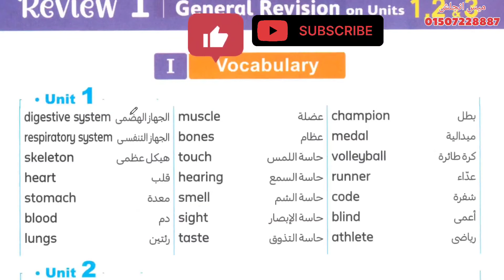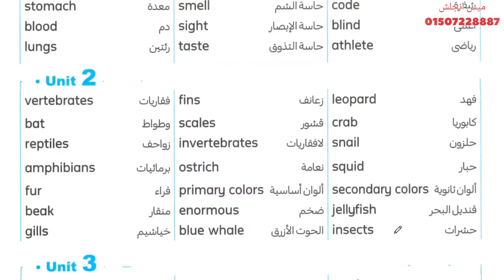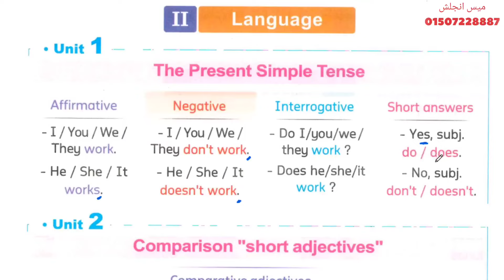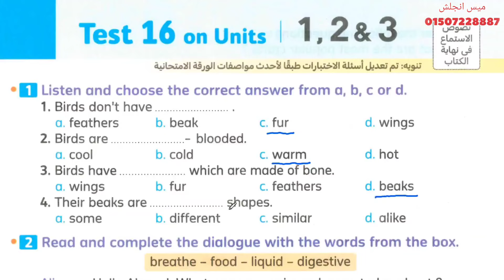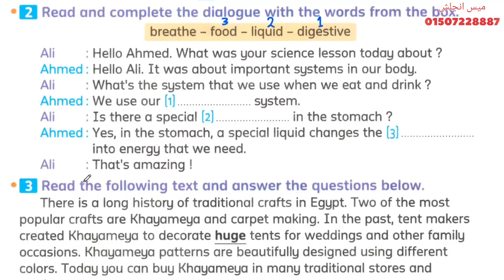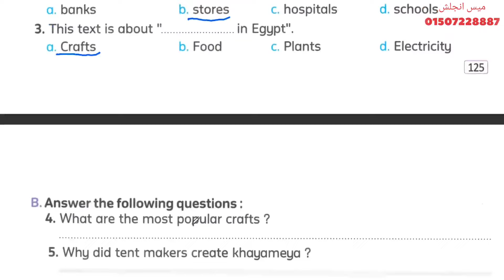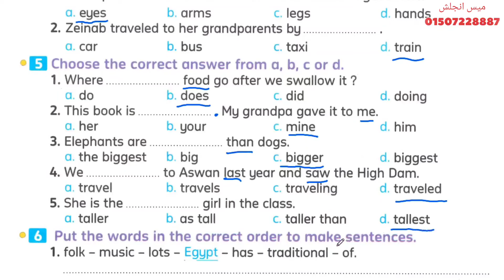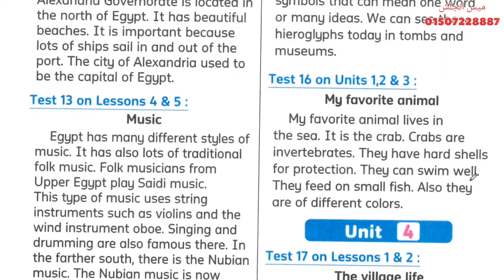مراجعة شهر نوفمبر على الوحدة2,1&3 ✓ وحل Test 11 ✓ كونكت بلس 2025 ✓ رابعة ابتدائى✓ الترم الاول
شرح و حل كتاب المعاصر انجليزى ومراجعة شهر أكتوبر رابعة ابتدائى كونكت بلس ترم اول 2024 الوحدة الاولي والثانية والثالثة والرابعة الدرس الاول 1 unit lesson شرح و حل کتاب المعاصر منهج رابعه ابتدائي المنهج الجديد مع مس انجلش.
انجليزي الترم الاول الوحدة الاولى الدرس الاول شرح واجابة كتاب المعاصر الصف الرابع الابتدائى 2025 رابعه ابتدائي انجليزي 2025 المنهج الجديد كونكت 4 منهج اللغة الانجليزية للصف الرابع الابتدائي الترم الاول 2025 المعاصر ذاكر_من_المعاصر مس انجلش
للفيديو.
ويوجد لمعرفه المزيد ادخل على لينك الجروبات .
لينكات كل جروباتي علي التليجرام
تالتة إبتدائي
رابعة إبتدائي
خامسة إبتدائي
ساتة إبتدائي
انجليزي رابعة ابتدائي ترم اول منهج اللغة الانجليزية للصف الرابع الابتدائي الترم الاول 2024 الصف الرابع انجليزي الترم الاول الوحدة الاولى كونكت 4 يونت 1
الوحدة الثانية والثالثة الدرس الأول والثاني والثالث والرابع والخامس
plant and animals 😁
My world 🌎
city and country
Restaurces in our world
let's Work
انجليزي رابعه ابتدائي الترم الاول 2025 انجليزي  الترم الاول 2025 انجليزي رابعه ابتدائي المنهج الجديد الترم الاول 2025 انجليزي رابعه ابتدائي الترم الا
منهج الصف الرابع الابتدائي الجديد انجليزي منهج  2025 منهج الصف الرابع الابتدائي الجديد انجليزي الترم الاول 2025 انجليزي الصف الرابع الابتدائي الترم الاول
منهج سنه رابعه ابتدائي الترم الاول انجليزي 2025
انجليزي رابعه ابتدائي الترم الاول
منهج رابعه ابتدائي الجديد انجليزي الترم الاول 2025
منهج رابعه ابتدائي الترم الاول انجليزي
انجليزي رابع ابتدائي الترم الاول 2025
منهج الصف الرابع الابتدائي الترم الاول 2025 انجليزي رابعه ابتدائي الوحدة الاولى الترم الاول 2025 انجليزي الوحدة الاولى للصف الرابع الابتدائي الفصل الدراسي الاول 2025
منهج اللغة الانجليزية للصف الرابع الابتدائي الترم الاول 2025 منهج کونكت 4 رابعة ابتدائي
كونكت للصف الرابع الابتدائي 2025
انجليزي رابعة ابتدائي ترم اول 2025 انجليزي رابعه ابتدائي الترم الاول المنهج الجديد
انجليزي الترم الاول رابعه ابتدائي 2025
انجليزي الترم الاول رابعة ابتدائي 2025 الوحدة الاولى الصف الرابع انجليزي
حل كتاب المعاصر رابعة الترم الاول 2025 حصرياً منهج كونكت الصف الربع الابتدائي الترم الاول المنهج
الجديد 2025
انجليزي رابعه ابتدائي ترم اول 2025 رابعه ابتدائي الترم الاول 2025
منهج رابعه ابتدائي انجليزي ترم اول 2025 انجليزي رابعة
رابعه ابتدائي انجليزي ترم اول2025 منهج رابعه ابتدائي الجديد انجليزي
انجليزي رابعه ابتدائي الوحدة الاولى الدرس الاول 2025
شرح منهج رابعه ابتدائي المنهج الجديد انجليزي الترم الاول 2025 الوحدة الاولى الدرس 1 رابعه ابتدائي انجليزي 2025 المنهج الجديد كونكت 4 منهج اللغة الانجليزية للصف الرابع الابتدائى الترم الاول 2025
منهج كونكت 4 الصف الربع الابتدائي الترم الاول المنهج الجديد انجليزي رابعه ابتدائي الوحدة الاولى الترم الاول
رابعة ابتدائي ترم اول انجليزي منهج الصف الرابع الابتدائي الترم الاول 2025
انجليزي الترم الاول رابعة ابتدائي الوحدة الاولي الصف الرابع انجليزي الترم الاول 2025
حصرياً منهج كونكت 4 الصف الربع الابتدائي الترم الاول المنهج الجديد 2025
رابعه ابتدائي ترم اول 2025 كونكت بلس
الوحدة الاولى الصف الرابع انجليزي unit lesson one
مس انجلش.